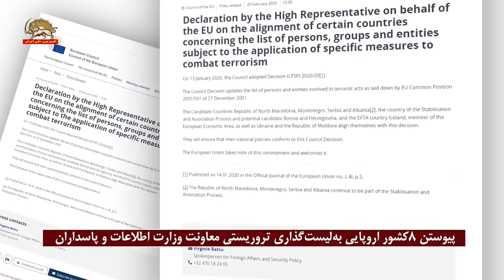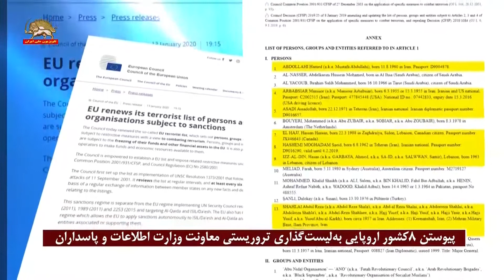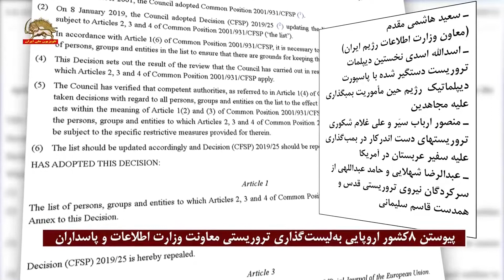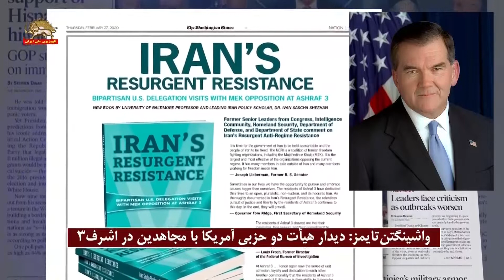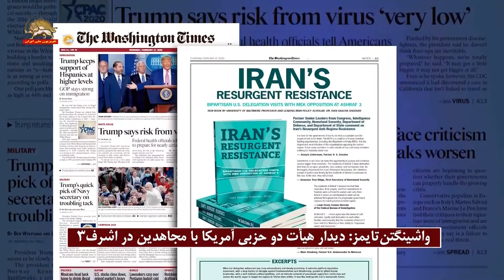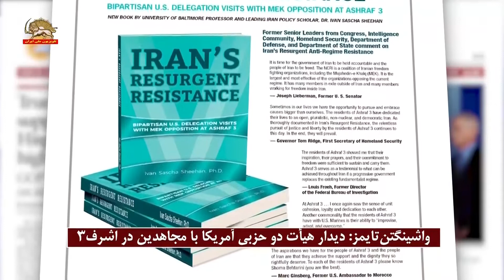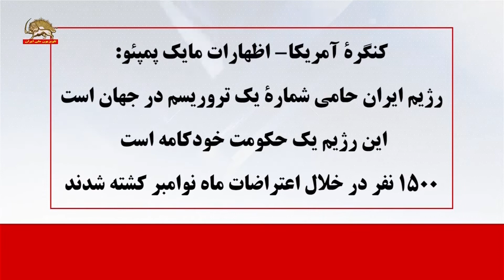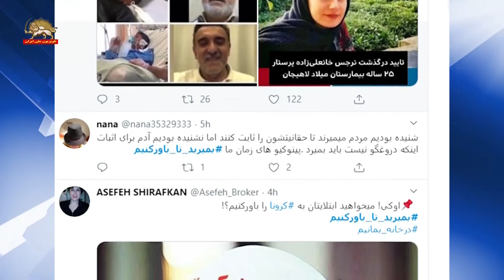مشروح اخبار ایران و جهان- ۹ اسفند ۹۸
1- شورای اتحادیه اروپا -بیانیه نماینده عالی درباره پیوستن  هشت کشور اروپایی آلبانی، ایسلند، اوکراین، بوسنی هرزگوین، صربستان، جمهوری مقدونیه شمالی،  ملداوی و مونته نگرو به اتحادیه اروپا در لیست گذاری معاونت امنیت وزارت اطلاعات و دیپلومات تروریستها و سرپاسداران رژیم آخوندی بخاطر تروريسم و بمب گذاري در گردهمايي مقاومت ايران در ويلپنت ، شامل :
- سعید هاشمی مقدم(معاون وزارت اطلاعات رژیم ایران)
- اسدالله اسدی نخستين ديپلمات تروريست دستگير شده رژيم حين مأموريت عليه مجاهدين
- منصور ارباب سيَر و علي غلام شكوري تروريستهاي دست اندركار در بمب گذاري عليه سفير عربستان در آمريكا
-عبدالرضا شهلايي و حامد عبداللهی از سركردگان نيروي تروريستي قدس و همدست قاسم سليماني
2-واشینگتن تایمز: آگهی و معرفي كتاب جديدالانتشارمقاومت اوج یابنده ایران نوشته  پروفسور ایوان ساشا شیهان استاد دانشگاه بالتيمور درباره دیدار 5 روزة هيأت دوحزبي ايالات متحده از اشرف 3 و گفتگوها با مجاهدين
-مجاهدين صدها شخصيت را از سراسر جهان دعوت كردند و به آنها امکان دسترسي به همه تأسيسات و اعضاي خود را دادند
-شوراي ملي مقاومت ايران ائتلافي از تشكلهاي آزاديخواه از جمله بزرگترين و مؤثرترين سازمان مخالف رژيم فعلي حاكم بر ايران است
3-بر خلاف ادعاي عاديسازي آخوند روحاني از روز شنبه، رژيم  در روز جمعه، به آمار مبتلايان كرونا 143 نفر اضافه كرد و آن را به 388 رساند . رژيم همچنين بالاجبار 8 مورد فوت در يك روز را علني كرد.
-خبرگزاري رسمي رژيم درگذشت آخوند هادي خسروشاهي سفير قبلي رژيم در واتيكان را در اثر ابتلا به كرونا اعلام كرد.
- آخوند ذوالنور- رئیس کمیسیون امنیت ملی و سیاست خارجی مجلس ارتجاع اعلام كرد كه او هم كرونا گرفته است. مردم در شبكه هاي اجتماعي برايش مينويسند : بمير تا باور كنيم!
ـ خداکرمی، رئیس کمیته سلامت شورای حکومتی شهر تهران: آمار مبتلایان به کرونا در ایران ممکن است ۱۰ تا ۱۵ هزار نفر باشد
4-هشدار سازمان بهداشت جهانی: ابتلا به ویروس کرونا در ایران بالاتر از آمار رسمی است
5-آسوشیتدپرس‌ ‌ : رژیم ایران مرگ و میر کرونا را کمتر  از آمار واقعی گزارش می کند
6-نیویورک تایمز:آمار بیماران کرونا در ایران بسیار بالاتر از آمار رسمی و هزاران نفر است
7- استمرار پروازهای ماهان ایر متعلق به سپاه پاسداران به چین به‌رغم فراخوانهای مکرر داخلی و بین ‌المللی برای ممنوعیت پروازها به چین،
8-خطر جاری شدن سیل در خوزستان بخاطر افزایش بی سابقه حجم آب ورودی به سدهای استان خوزستان وآبگرفتگی شهرهای گتوند، شوش، دزفول و اهواز و روستاهای حاشیه رودهای کرخه و کارون
9-وزیر خارجه آمریکا در جلسه استماع  کمیته روابط خارجی مجلس نمایندگان آمریکا: رژیم ایران حامی شماره یک تروریسم در جهان است. با کشتن قاسم سليماني يک تهديد جدي را حذف کرديم
-رژیم ایران حتی جعبة‌ سیاه هواپیما را هم تحویل نمی‌دهد
10-مایک پومپئو: رژیم ایران تمایل ندارد دربارة‌ ویروس کرونا اطلاع‌رسانی دقیق انجام دهد. من نگران هستم که رژیم ایران اطلاعات مهمی را پنهان کند. رژیم ایران هیچگاه از نظر دارویی تحریم نشده و نیست. (علت گسترش کرونا) ساختار خراب سلامت در ایران است
-در عراق حشدالشعبي و شبهنظاميان بايد بيرون رانده شوند
 -ما در عراق به دولتي نياز داريم كه براي دفاع از حق حاكميت خود آمادگي داشته باشد و شبهنظاميان را از داشتن هرگونه كنترل در آن منطقه عقب براند

11- لوموند : پایین ترین رقم مشارکت انتخابات درتاریخ جمهوری اسلامی- گروههایی از مردم خواست تغییر دادن رژیم از درون را رها ساخته، دیگر حاضر به ورود در بازی نظام از طریق رفتن پای صندوق های رأی نيستند.
12-یک عضو مجمع تشخیص مصلحت نظام: «نارضایتی‌های زیادی» از «عملکرد ضعیف دولت» وجود دارد.  مردم از نظر معیشتی در تنگنا قرار دارند و این را به مجلس تسری داده و با اصل انتخابات قهر کردند.
13-جنگ میان ترکیه و رژیم اسد در خاک سوریه. وزیر دفاع ترکیه روز جمعه اعلام کرد ارتش این کشور بیش از 200موضع ارتش اسد را مورد حمله قرار داده است.
-رويتر :  33 سرباز تركيه بر اثر حملات هوايي رژيم اسد كشته شدند
14-رئيس جمهور ترکیه: نمی توانیم اسد را که قاتل صدها هزار انسان است به عنوان دوست بپذیریم. تلفات رژیم اسد سنگین تر است. اسد با حمایت رژیم ایران و روسیه سر پا مانده است